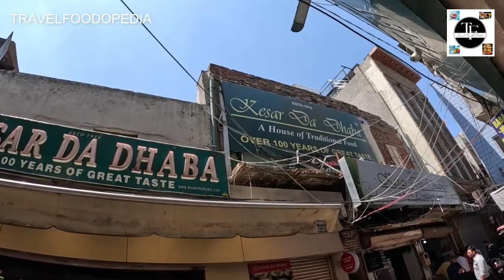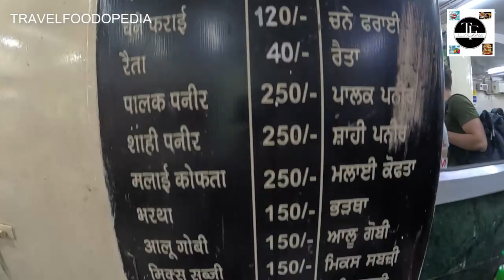India Travel | Amritsar ka Best Dhaba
Welcome to Kesar Da Dhaba, a culinary haven nestled in the heart of Amritsar! Join us on a mouthwatering journey through Punjab's rich flavors and heritage. In this video, we explore the iconic Kesar Da Dhaba, renowned for its authentic Punjabi cuisine and traditional recipes passed down through generations.

Indulge your senses as we delve into the vibrant ambiance and savor the delectable dishes that have made Kesar Da Dhaba a beloved culinary destination. From their signature dal makhani, luscious paneer dishes, to aromatic tandoori delights and fragrant biryanis, every bite is a celebration of flavors steeped in tradition.